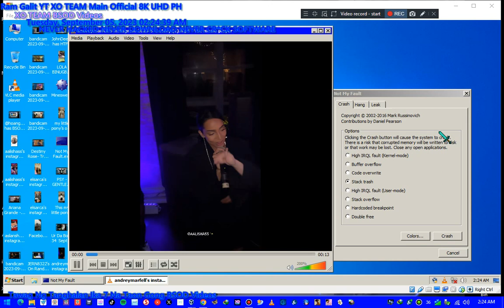ОДНА LIVE CONCERT Has BSOD VM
Never Download!
Never Hacked!
Hello Everyone!

Love,RamGalitYT
Love,RaphaelEmanGalit
Love,ToniGonzaga
Love,ElsaArca
Love,XOTEAM
Love,KikaKim
Love,NEVADA
Love,nevaaada
Love,Nika
Love,AlishaKone